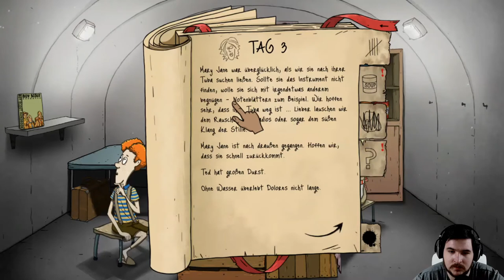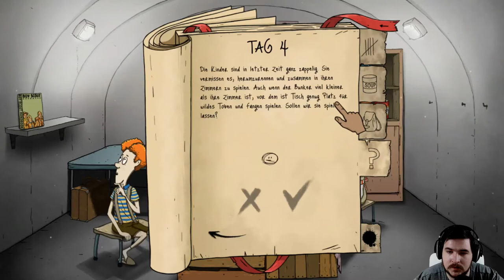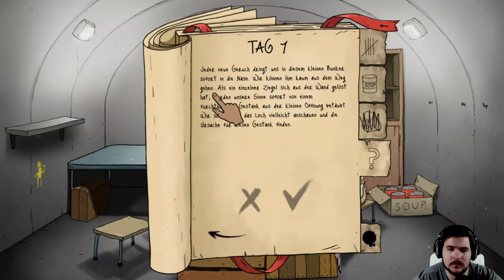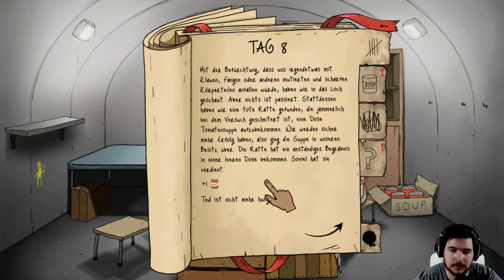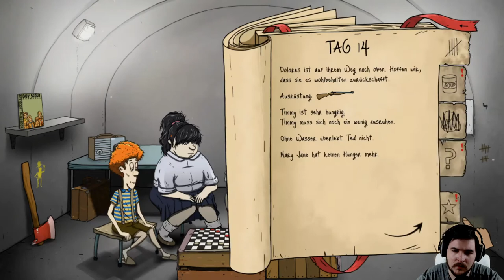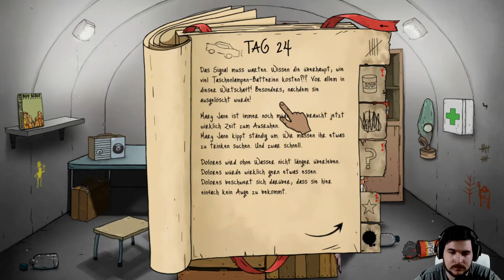60 SECONDS REATOMIZED - Folge 2 - Auf die Harte Tour (DEUTSCH)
🎮 Lets Play 60 SECONDS REATOMIZED 🎮

Beschreibung
Nur noch 60 Sekunden bis zum Bombeneinschlag! Sprinte durchs Haus und suche nach Familienmitgliedern und nützlichen Vorräten. Alles arbeitet gegen dich – die Zeit, deine eigenen Möbel, ein Haus, das sich bei jedem Spiel verändert, und die grundlegende Frage, was du mitnehmen und was du zurücklassen sollst.